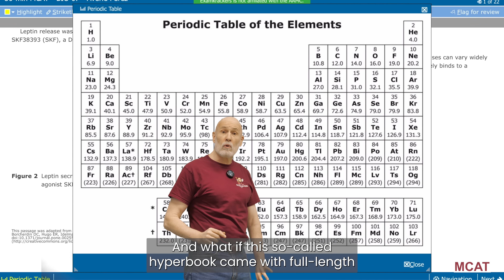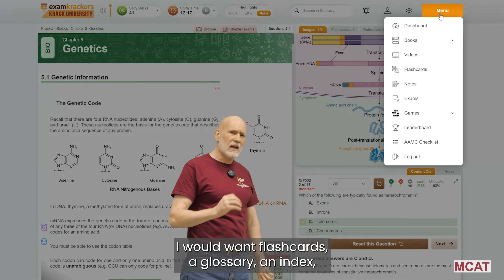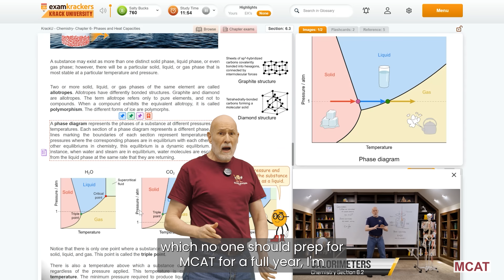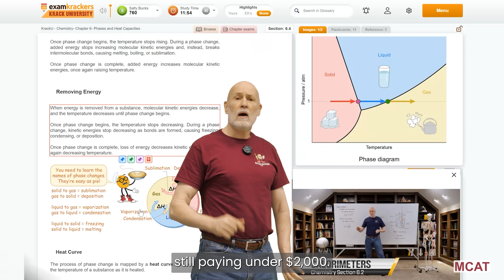Introducing Krack University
Introducing Krack University, the highest quality prep for the lowest price. This new MCAT prep platform is the most comprehensive, effective, and affordable MCAT prep on the market.